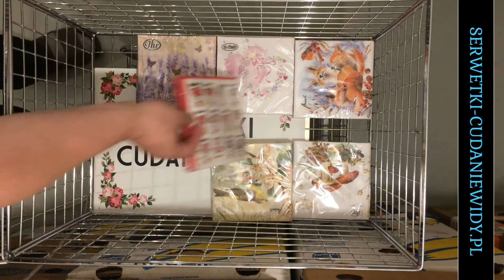wybieranie serwetek dla pani Bereniki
Dzień dobry. Witam serwetecznie. Dziś wybieranie serwetek na zamówienie pani Bereniki, piękne eleganckie wzory na pewno uświetnią niejedno przyjęcie. W końcu "je się oczami" , a jak stół elegancko udekorowany to i na stole może być jedzenia mniej. Tak chciałbym państwu pokazywać te realizacje zamówień, pokazują przy okazji a może właśnie piękne serwetki z całego świata.
Czy to przypomina trochę ASMR? lekki relaks?